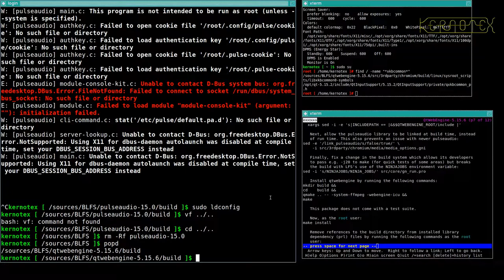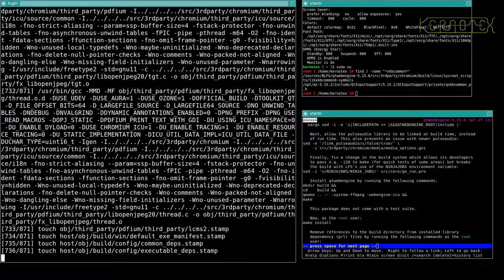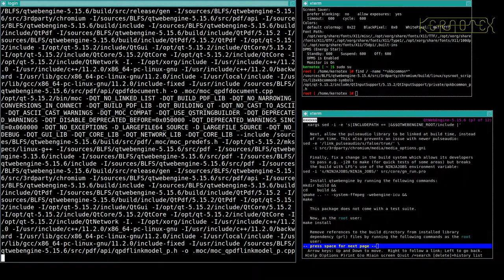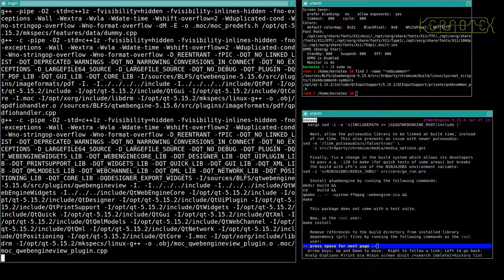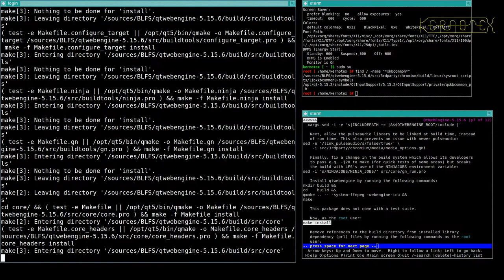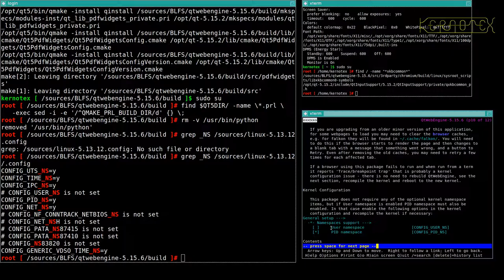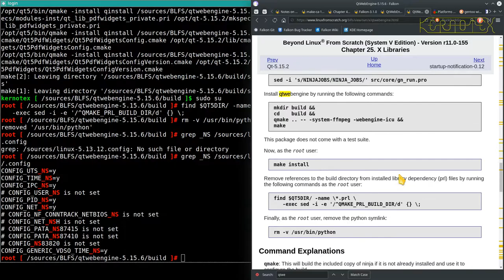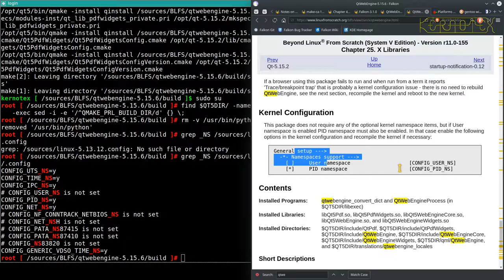46: Falkon 9: QtWebEngine - BLFS 11.0 on iMac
Part 46:  QtWebEngine is built and installed.

1. WARNING!!! I set CFLAGS and CXXFLAGS for the duration of this build as I did for my LFS 11.0 videos. However I DO NOT RECOMMEND doing this. I believe this is why this build had so many problems.

2. I did no preparation for these videos so that I could present the compiling process as a kind of 'live' session to demonstrate how a typical build might go.